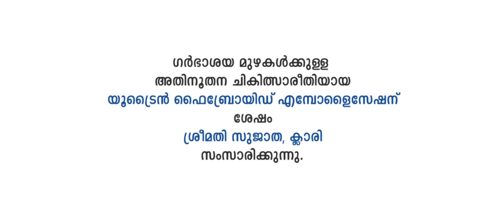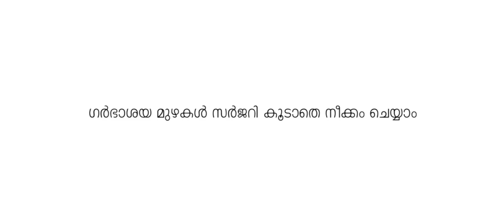ഗർഭാശയം എടുത്തു കളയുന്നതിന് മുമ്പ് ഇവർക്ക് പറയാനുള്ളത് കേൾക്കാതെ പോവരുത് - UFE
യൂട്രൈൻ ഫൈബ്രോയിഡ് എമ്പോളൈസേഷൻ

സ്ത്രീകളുടെ പ്രത്യുൽപ്പാദന വ്യവസ്ഥയിൽ നിർണ്ണായക പങ്ക് വഹിക്കുന്ന അവയവമാണ് ഗർഭാശയം. ഗർഭാശയ ഭിത്തികളിൽ രൂപം കൊള്ളുന്ന മുഴകൾ ഇന്ന് പകുതിയോളം വരുന്ന സാധാരണ സ്ത്രീ ജനങ്ങളിൽ കണ്ടു വരുന്നു. ഇത്തരം മുഴകളാൽ ശാരീരികമായും മാനസികമായും ഏറെ ബുദ്ധിമുട്ടനുഭവിക്കുന്ന സ്ത്രീകൾ ഗൈനക്കോളജിസ്റ്റിന്റെ നിർദേശ പ്രകാരം ഹോർമോൺ ചികിത്സ തേടുകയോ അതുമല്ലെങ്കിൽ ഗർഭാശയം നീക്കം ചെയ്യുന്ന ഓപ്പറേഷൻ ചെയ്യുകയോ ആണ് പതിവ്. ആധുനിക വൈദ്യശാസ്ത്രം ഏറെ വളർച്ച പ്രാപിച്ചതിന്റെ ഫലമായി ഒരു അതിനൂതനമായ ചികിത്സാരീതി രംഗത്തെത്തിയിരിക്കുകയാണ് യൂട്രൈൻ ഫൈബ്രോയിഡ് എമ്പോളൈസേഷൻ.

യൂട്രൈൻ ഫൈബ്രോയിഡ് എമ്പോളൈസേഷൻ  ചികിത്സയിലൂടെ കാലിലെ തുടയിലെ ധമനികളിലൂടെ ഒരു ട്യൂബ് കടത്തിവിട്ട് ഗർഭാശയ രക്തക്കുഴലിലേക്ക് മരുന്ന് കുത്തിവെച്ച് മുഴകളിലേക്കുള്ള രക്തയോട്ടം തടസ്സപ്പെടുത്തുകയാണ് ചെയ്യുന്നത്. ഇത്തരത്തിൽ ഗർഭാശയ മുഴകളിലെ രക്തയോട്ടം കുറയുമ്പോൾ അവ ചുരുങ്ങി വരികയും രോഗിക്ക് അതിവേഗം രോഗശമനം ലഭിക്കുകയും ചെയ്യുന്നു.

സർജറിയെ അപേക്ഷിച്ചു യൂട്രൈൻ ഫൈബ്രോയിഡ് എമ്പോളൈസേഷന്റെ ഗുണങ്ങൾ :

- ഓപ്പറേഷൻ മൂലമുണ്ടാകുന്ന മുറിവോ തുന്നലോ ആവശ്യമില്ല
- വേദന താരതമ്യേന കുറവാണ്
- കുറഞ്ഞ ആശുപത്രി വാസം  ( ഒരു ദിവസം)
- വിശ്രമ കാലയളവ് കുറവാണ്( മൂന്ന് ദിവസം)
- അനസ്തേഷ്യയുടെ ആവശ്യമില്ല
- സർജറിയേക്കാൾ പത്ത് മടങ്ങ്  സുരക്ഷിതം

Uterine fibroid embolization (UFE) :
Uterine fibroid embolization (UFE) is a minimally invasive procedure used to treat fibroid tumors of the uterus which can cause heavy menstrual bleeding, pain, and pressure on the bladder or bowel. It uses a form of real-time x-ray called fluoroscopy to guide the delivery of embolic agents to the uterus and fibroids. These agents block the arteries that provide blood to the fibroids and cause them to shrink. Studies have shown that nearly 90 percent of women who undergo UFE experience significant or complete resolution of their fibroid-related symptoms.

Benefits :
- New treatment for uterine fibroids with excess bleeding or abdominal / back pain

Advantages compared with surgery
 - No scar / sutures
 - No anesthesia
 - Only one day hospitalization
 - Early resumption of activities within 3 days
 - 10 times safer than surgery
 - Very less pain
 - Patient can walk out of procedure room. No rest needed